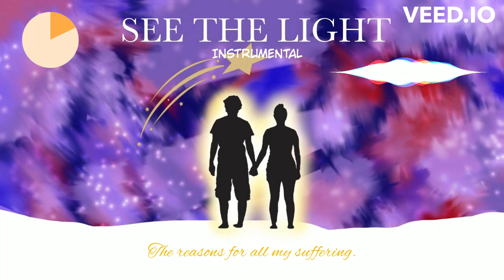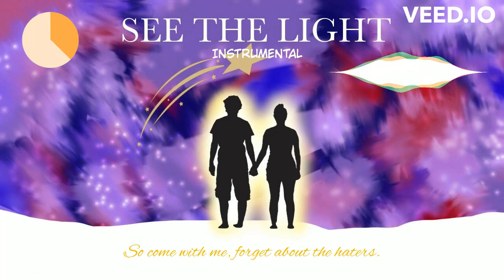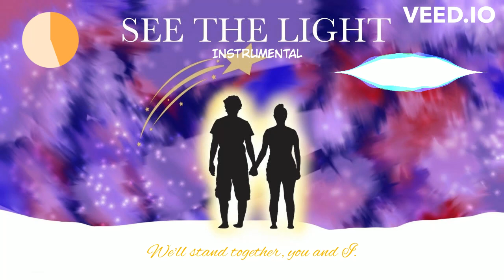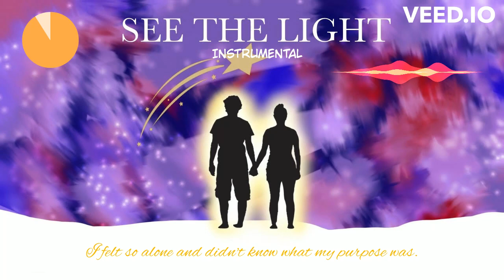See the Light (instrumental) - AlexGB231 (Identities)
The instrumental of this song all by itself goes really hard, and I just can't not upload the instrumental of this song by itself as it is definitely one of my best instrumentals so far in terms of mixing and arrangement and everything. I don't think I've ever mentioned the inspiration behind the instrumental, but I took a lot of inspiration from I'm With You from Sonic Frontiers, in particular, the version that plays in the regular ending when you fight against The End. I really liked the mood that that song went for, and I wanted to have a go at replicating that in my own way, with how energetic, yet somewhat emotional it sounded at the same time, and I think I did well with that.

Chord progression-wise, for those who want to have a go at singing along or playing it themselves, the chorus progression is C#m - Aadd9 - E - B on a loop. Yeah, I just had to add the 9th to that A chord, I thought it sounded nice. Anyway, in the key of C# minor, that would just be i - bVIadd9 - bIII - bVII. As for the verses, we have A - B - C#m - E - A - B - C#m - G#m, or bVI - bVII - i - bIII - bVI - bVII - i - v. Fun fact, by the way - the verse progression is the same as the Highest Power chorus progression, and the chorus progression is the same as the This Big World verse progression. I've talked about their narratives being continued and linked together in this song, and the chord progressions also kinda link them together as well!

With all that said, I hope you enjoy.